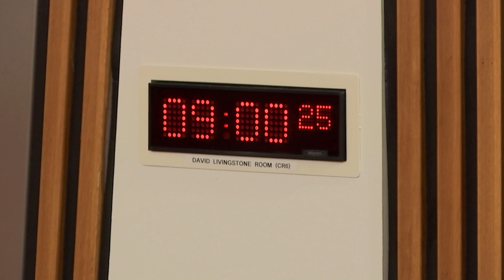Finance and Constitution Committee - 3 October 2018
1. Decision on taking business in private: The Committee will decide whether to take items 4 and 6 in private.

2. Appointments to the Scottish Fiscal Commission: The Committee will take evidence from the following nominees—
Prof David Ulph CBE, Professor of Economics, University of St Andrews;
Prof Francis Breedon, Professor of Economics and Finance, Queen Mary University of London.

3. Pre-budget scrutiny 2019/20: The Committee will take evidence from-
Jim Harra, Director General Customer Strategy and Tax Design, and Jackie McGeehan, Deputy Director for Income Tax Policy, HMRC;
Derek Mackay, Cabinet Secretary for Finance, Economy and Fair Work, Aidan Grisewood, Deputy Director Tax, and Daniel Hinze, Deputy Director Fiscal Responsibility, Scottish Government.

4. Appointments to the Scottish Fiscal Commission: The Committee will consider the evidence heard at agenda item 2.

5. Trade Bill LCM (in private): The Committee will consider a draft report.

6. Scottish Budget 2019/20: The Committee will consider the timetable for scrutiny of the Scottish Budget 2019/20.